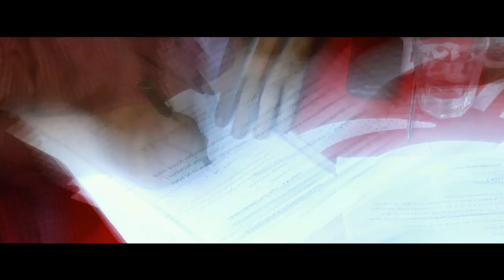Trailer 18+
Fast Short Film in Italy. Premiere Show at 19.00 , 14 sep 2013 in Piccolo Teatro Grassy ,Milano.Italy by KAZI TIPU